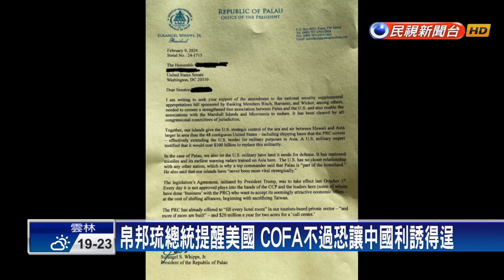喊飯店「訂好訂滿」買邦交！ 帛琉總統曝中國利誘手段－民視台語新聞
【民視即時新聞】中國在台灣大選後屢屢對台施壓、甚至出手挖我國邦交國，美國智庫研究院公布一封，台灣友邦帛琉總統惠恕仁寫給美國議員的信件，內容透露中國開出"訂滿當地所有飯店房間、及每年投資2千萬美元等方案、祭出銀彈攻勢，目的就是盼帛琉與台灣斷交，進而破壞美國在太平洋的戰略布局。